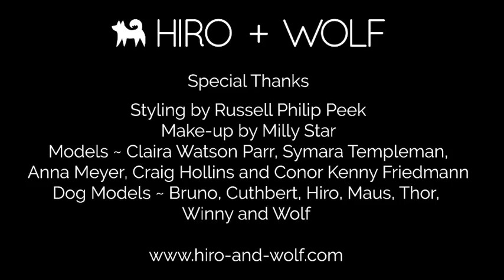Hiro + Wolf Dog Fashion Show at The Athenaeum Hotel - long version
To celebrate the start of London Fashion Week, the Athenaeum Hotel and Apartments, in conjunction with Hiro + Wolf, launched a new fashion collection for man’s best friend.

The haute paw-ture range includes colourful quilted coats, pearly button trimmed leads and show-stopping ruffle collars inspired by Spring/Summers botanical hues and the opulent surroundings of London's wonderful 5* dog friendly hotel.

Human Models:
Anna Meyer

Dog Models + their humans:
Hiro, Japanese Shiba Inu
Wolf, Cocktail of Terriers
Bruno, Mini Daschund @brunnotheminidaschund
Winny, Corgi @winnythecorgi
Thor, English Pointer
Maus, Whippet
Cuthbert, Puggalier @retroridelondon

Backstage
Ashleigh Clark
Chelsea Mather
Beth, Suzy + Robert, Mason-Williams PR

Rita Rowe, Jeremy and all the wonderful staff at The Athenaeum Hotel.